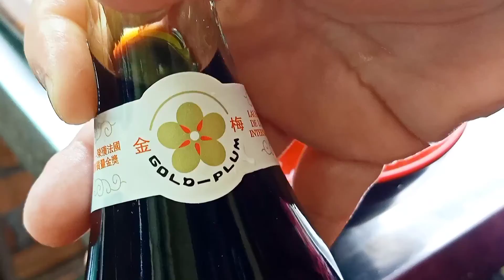Braised Sweet & Sour Chinkiang Vinegar Pork Ribs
Here's the Recipe:

To Marinate:
1.2kg of Pork Ribs
2 Tbsp of Light Soy Sauce
1 Tbsp of Tapioca Powder
2 Tbsp of Shao Xing Wine

To Braise:
60g of Sliced Ginger
6 Cloves of Garlic
6 Shallots
80g of Palm Sugar (Gula Melaka)
2 Cups of Chinkiang Vinegar
2 Tbsp of Light Soy Sauce
¼ Tsp of Salt
2 Stalks of Chopped Cilantro (Coriander Leaves)
½ Cup of Cooking Oil
2-3 Cups of Water